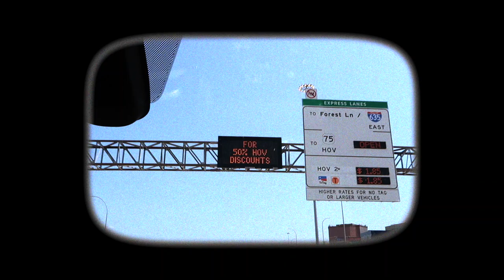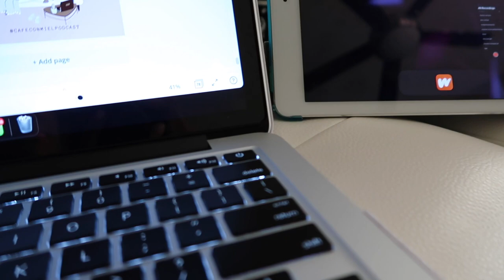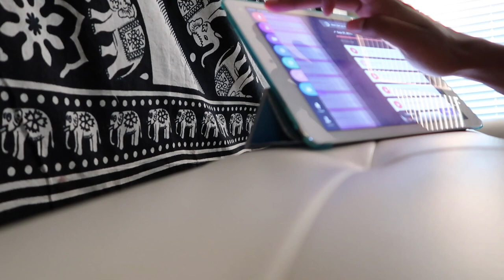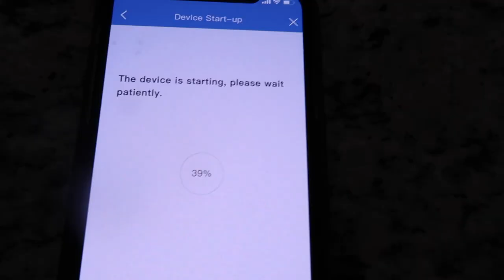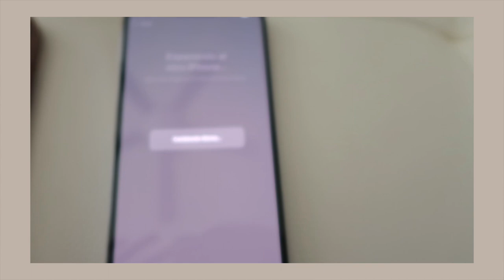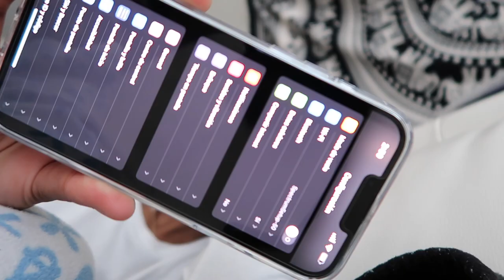new piercing, amazon haul + iPhone 13 Pro Max unboxing!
decided to get a new piercing, do a little amazon haul and share my new iPhone 13 Pro Max unboxing in Sierra Blue [fav color] with you all! check it out :)

TIMESTAMPS ⏰
0:00 intro
0:36 lake
2:07 little life update
2:40 podcast updates
4:05 new shoes [crocs]
4:20 amazon haul
5:25 iPhone 13 Pro Max unboxing!
8:10 camera test
8:41 + 9:14 video test
9:19 cinematography test
9:39 outro